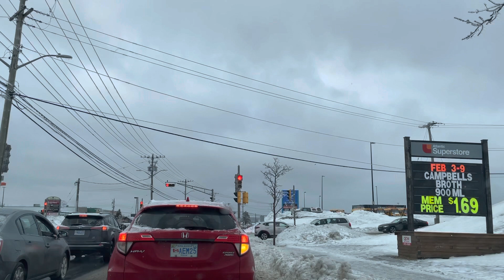Dunbrack Street Clayton Park , 5th February | 2022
Dunbrack Street- Washmill Lake Drive- Chain Lake Drive , Halifax, Clayton Park